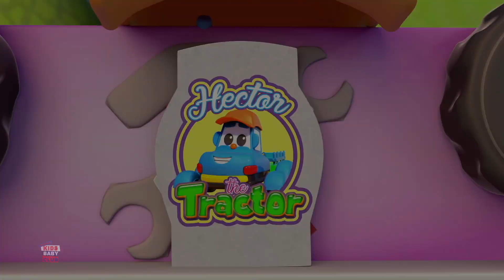Счастливого Рождества🎅Xmas песни и русском учусь видео для детей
Это прекрасная рождественская песенка для детей. Это наш вклад в веселый рождественский сезон. Обязательно к просмотру и взрослым, и детям.